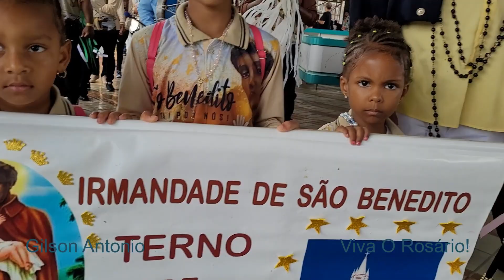Festa De São Benedito 2023, Você Perdeu Congadas No Shopping De Aparecida Do Norte!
Grandiosa Festa De São Benedito Em Aparecida Do Norte, 2023
Histórico Encontro Congadas De Vários Estados E Regiões Do Brasil!
Minas Gerais Com Seus Ternos, Guardas, Grupos Afro Descendentes Participam Em Peso Desta Linda Festa!
Há 114 Anos Aparecida Recebe Milhares De Turista Congadeiros E Religiosos!
Durante Os Dias De Festa Em Louvor Ao Glorioso São Benedito!
Para O Congado São 3 Dias De Festa Com Muita Devoção E FÉ A São Benedito E Nossos Santos Protetores Do Congado!
Festa Tradicional Na Região E Referencia No Brasil.
A Paroquia De São Benedito E Festeiros Trabalha O Ano Todo Para Realizar Esta Grande Festa!
Festa Que Você Não Pode Perder No Próximo Ano De Sua Realização!

Viiiiivaaa São Beneditoooo
Viiiiivaaa Nossa Senhora Aparecidaaa
Viiiiivaaaa Santa Efigéniaaaa
 Viiiivaaaa Nossa Senhora Das Mercês
Viiiivaaaa Todos Povo De Fé
Viiiiivaaaa Todos Os Congadeiros
Viva O Rosário!

Vídeos Sobre Cultura Populares Viagens Lugares E Vlogs!